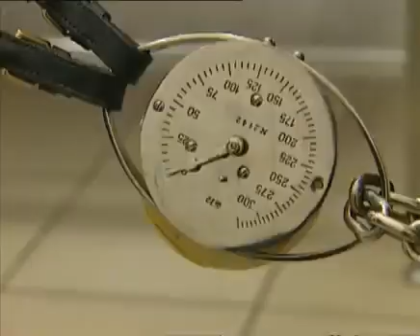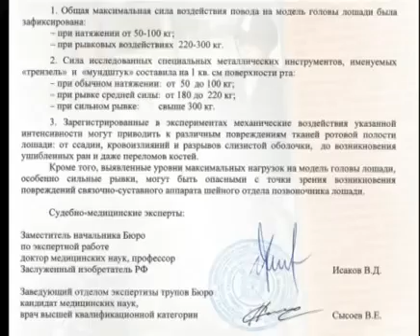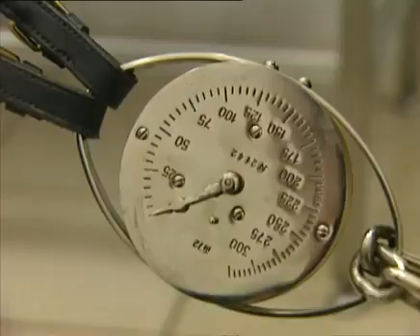Recherches scientifiques sur l'impact du mors (sous-titres français)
Alexandre Nevzorov et son équipe analysent  et mesurent les dommages du mors sur la bouche du cheval.